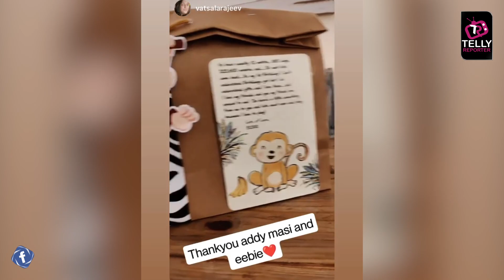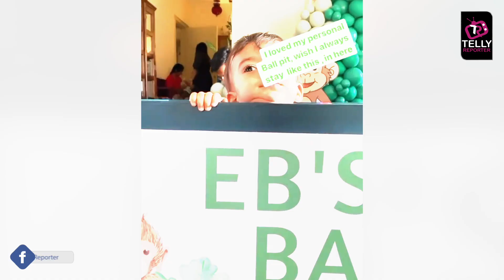Kulfi Kumar Bajewala fame Mohit Malik's Son Turns 1 | Addite Shares Glimpses From The B'day Party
Actor Mohit Malik and Addite celebrated their child's first birthday on 27th April. Addite took to social media and shared a few glimpses from son's birthday party. Have a look at Ekbir's birthday celebration.